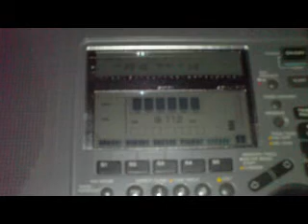CaboPenas Radio (Maritime Service), Spain